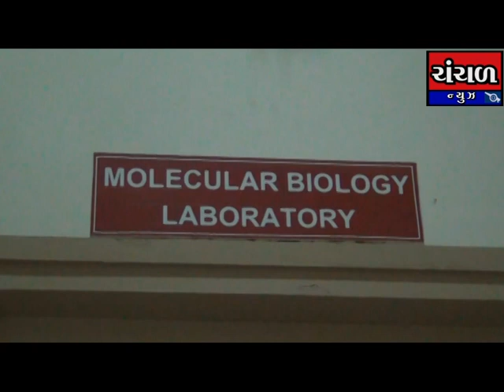કચ્છમાં કોરોના વાયરસના પરીક્ષણ માટેની લેબ આજથી શરુ